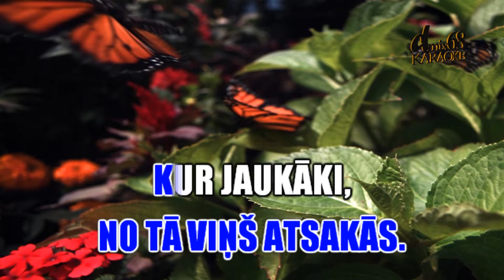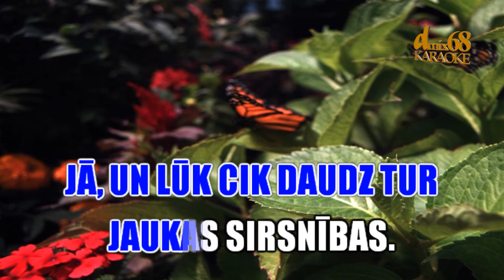Jā, šos vārdus, Jānis Paukštello (karaoke)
Raimonds Pauls, Ā.Alunāns, Jānis Paukštello, mūzika no izrādes "Džons Neilands"

Uz savu Mildu Ansis sacīja:
Cik karsti Tevi mīlu līgava,
Lic savu rociņu nu manā Tu
Pēc mēneša es Tevi precēšu.
Lai gan es esmu tikai nabadziņs,
Mums tomēr netrūks maizes kumosiņš,
Kad mūsu sirdis tikai saprotas,
Mums dienas būs jo laimīgas.
Jā, jā šos vārdus nesarakstīj' dzejnieks dzejoļos
Jā, jā, šos vārdus nelasījām grāmatās,
Jā, šos vārdus latviets runāja uz latvieti
Jā, un lūk cik daudz tur jaukas sirsnības.
Jauns cilvēks grib reiz doties svešatnē,
To vilināja projām vēstule,
Bet tēvs tam acīs sēri skatījās,
Un lūdza, lai no tā viņš atsakās.
Kur jaukāki, viņš teic, kā tēvijā,
Kur atskan dārgā mātes valoda,
Kas svešatnē Tev acis aizspiedīs,
Kad Tevim dzīve izdzisīs.
Uz ielas satiek vīrs kāds nabagu,
Tas lūdzs kādu mazu artavu,
Bet otrs tikai strādnieks nabadziņš,
Un tomēr cik tam ira dala viņš.
Ņem, teic viņš, man ir četras naudiņas,
Ņem pusi puse manim atliekas,
Kaut rītu es tāds pats kā šodien Tu
Man ļaudis sauks par godīgu.